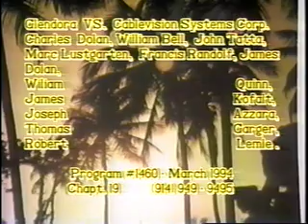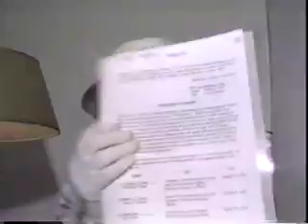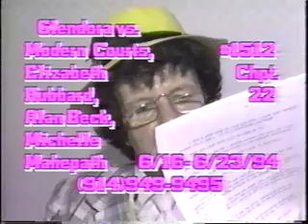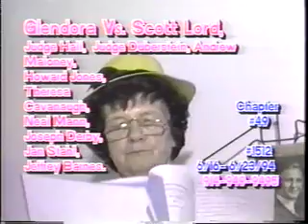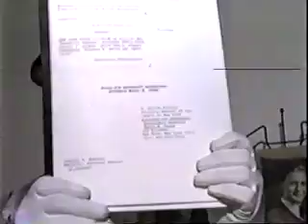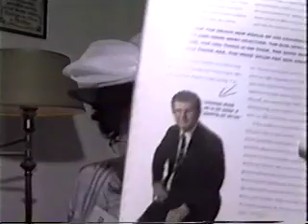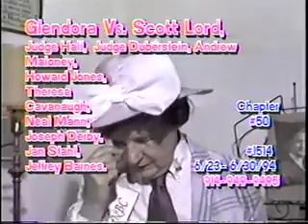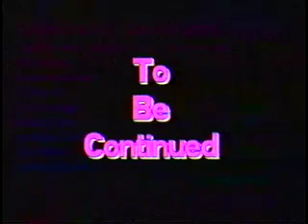A Chat With Glendora 7111-7114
Rob Susan McCormick of her 28 million inherritance
Joseph Cacciola